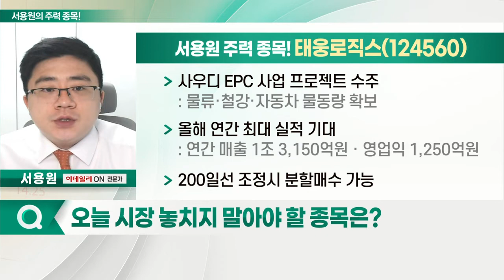태웅로직스, 현대에버다임, 나스미디어, 레인보우로보틱스_서용원의 주력 종목 (20221021)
1. 태웅로직스(124560)
2. 현대에버다임(041440)
3. 나스미디어(089600)
4. 레인보우로보틱스(277810)

- 지난 13일 시초가 대비 16.45% 상승
- 영업 목적의 국제물류선 전문
- 전 범위의 종합물류서비스 제공
- 사우디 EPC 사업 프로젝트 수주: 물류·철강·자동차 물동량 확보
- 올해 연간 최대 실적 기대: 연간 매출 1조 3,150억원ㆍ영업익 1,250억원
- 200일선 조정시 분할매수 가능

- 덤프트럭·타워크레인 등 토목 중장비 제조·판매
- 건설·재난·국방 등 종합사업분야에 적용
- 우크라이나 재건 관련주 편입
- 美·우크라, '전후 재건' 합동 TF 구성
- 우크라이나의 에너지 인프라 복원에 중점
- 일목균형 기준선 및 120일 이동평균선 지지